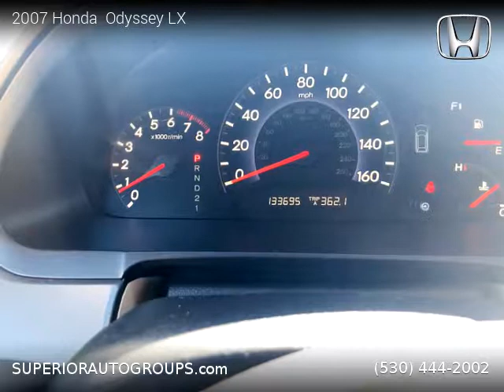2007 Honda Odyssey - Superior Auto Group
2007 Honda  Odyssey

One owner vehicle, Clean title, 133,647 miles, Automatic, Electric, FWD: Front Wheel Drive, 5 doors, 6 cylinders, Gasoline, MPG City 18 and 25 in Hwy.